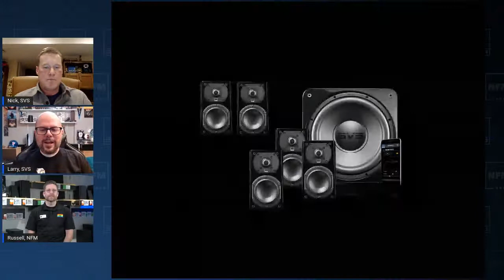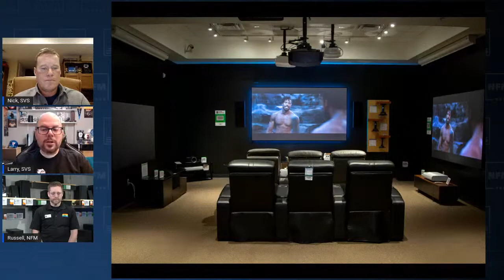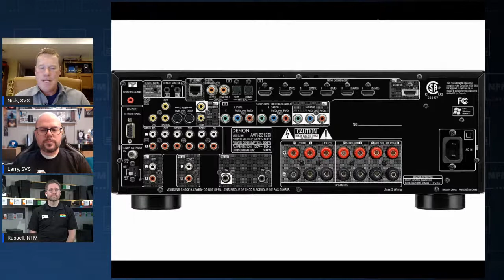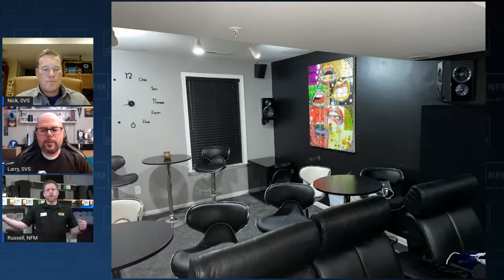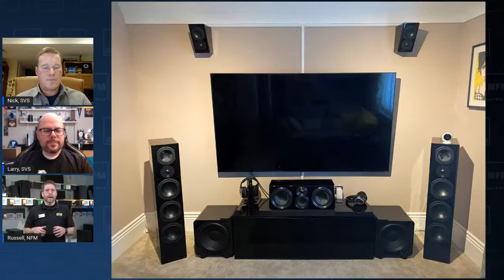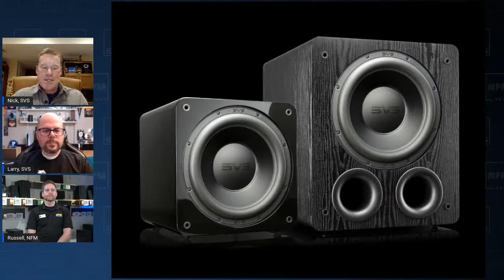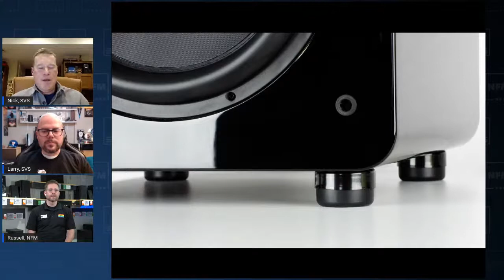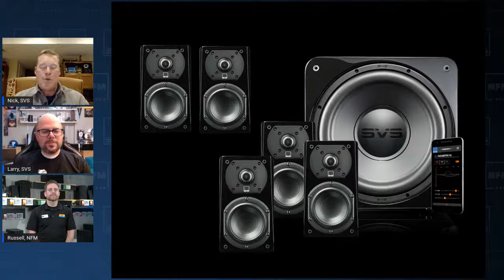Taking Immersive Home Theater to the Next Level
Join the experts from SVS and Nebraska Furniture Mart for a special virtual live stream event on Facebook and YouTube, "Taking Immersive Home Theater to the Next Level."

Get tips on choosing the best audio and video gear, advice on system setup, and join the Q&A to have your questions answered live.

Leave a comment for a chance to win an SVS Prime Satellite 5.1 home theater surround sound system valued at $1,300. Winner is chosen at random and announced live on-air during the event.

Topics covered during the event include:
-TV & projector technology and sizing
-Optimizing AV receiver settings
-Choosing speakers based on your listening preferences and room
-Subwoofer setup and bass tuning
-General placement and calibration tips